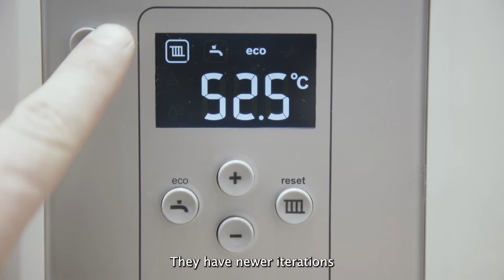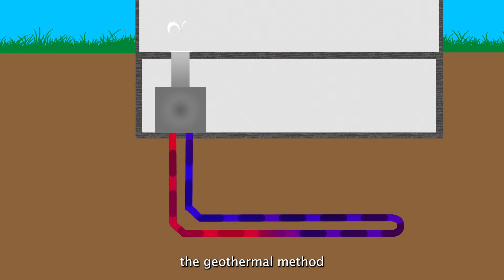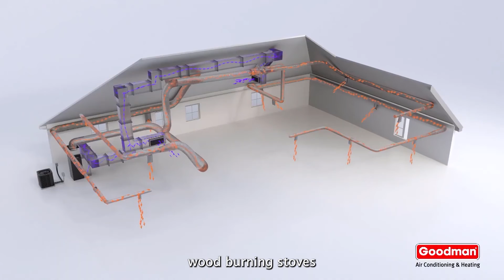12 types of heating systems for your home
12 types of heating systems for your home.